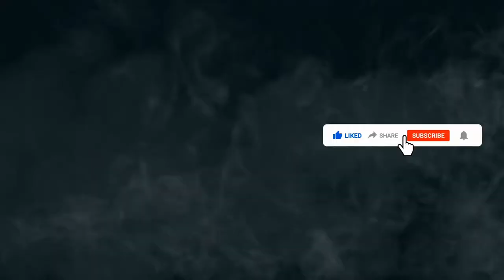1 WEEK STRAIGHT PLAY PUBG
one week straight play PUBG